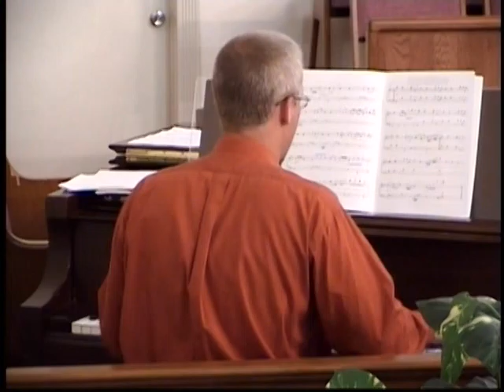007 Spanish Wells Gospel Chapel Neiko Higgs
007 Spanish Wells Gospel Chapel Neiko Higgs